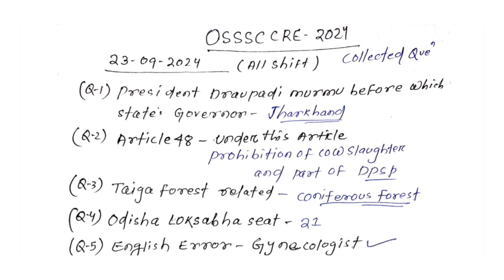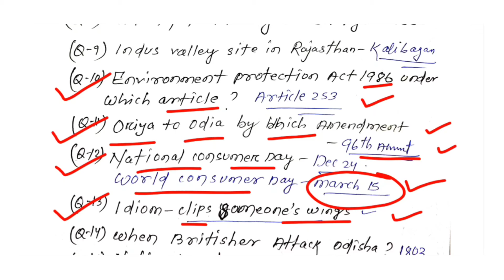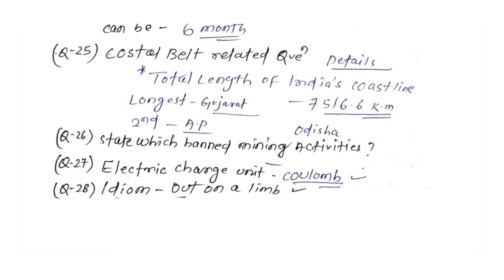23.09.2023(All Shift)|RI ARI SFS Exam QuestionAnalysis |Last କୁ ମିଳିଥିବା ପ୍ରଶ୍ନ ଆଲୋଚନା|Memory Based